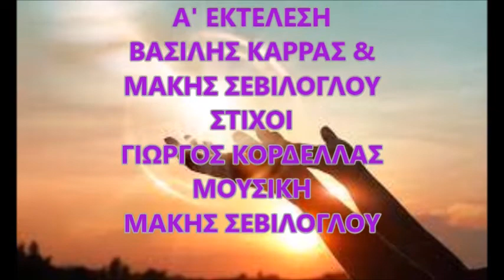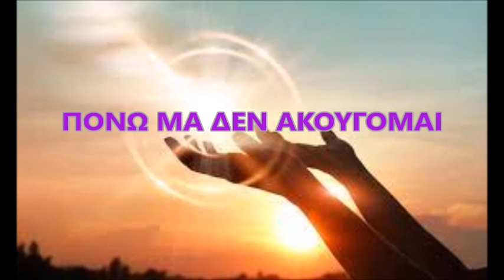ΠΟΝΩ ΜΑ ΔΕΝ ΑΚΟΥΓΟΜΑΙ - ΤΖΙΦΟΠΟΥΛΟΣ ΔΗΜΗΤΡΗΣ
Α' ΕΚΤΕΛΕΣΗ:  ΒΑΣΙΛΗΣ ΚΑΡΡΑΣ & ΜΑΚΗΣ ΣΕΒΙΛΟΓΛΟΥ  ΣΤΙΧΟΙ:  ΓΙΩΡΓΟΣ ΚΟΡΔΕΛΑΣ  ΜΟΥΣΙΚΗ:  ΜΑΚΗΣ ΣΕΒΙΛΟΓΛΟΥ  ΕΤΟΣ 2016